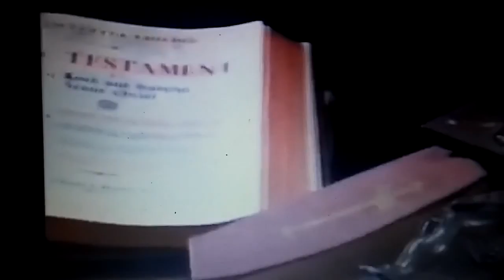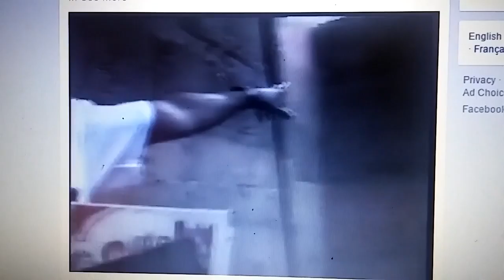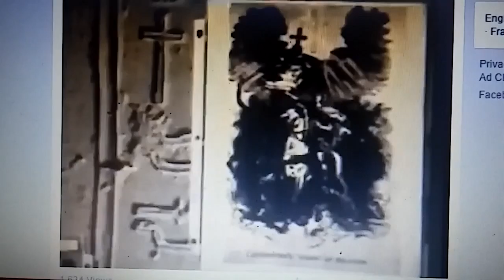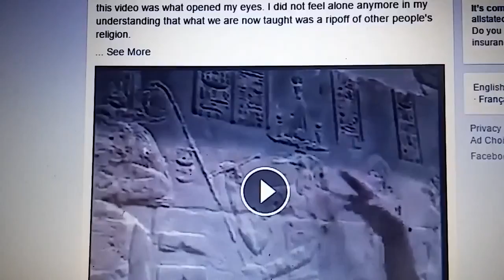They Stole from My People...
Europeans Stole Our History